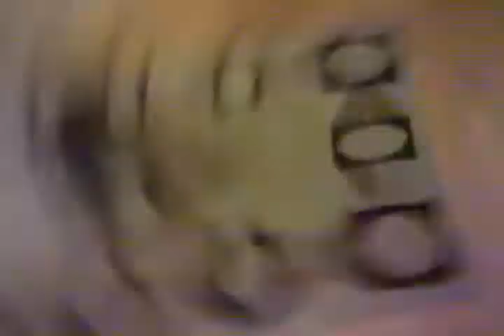Nala welcomes me home!